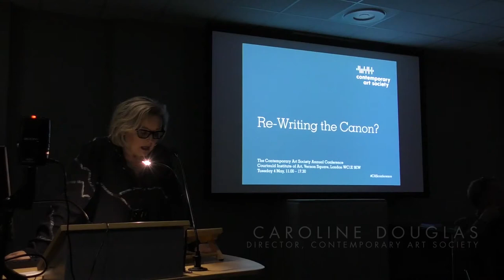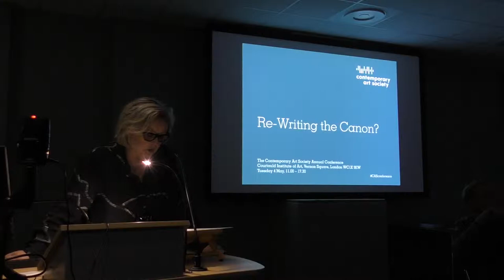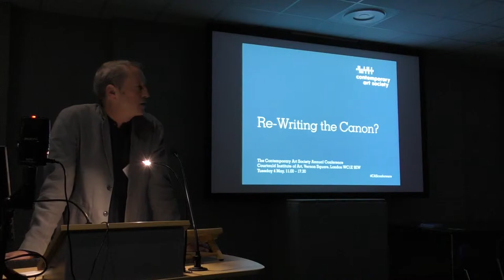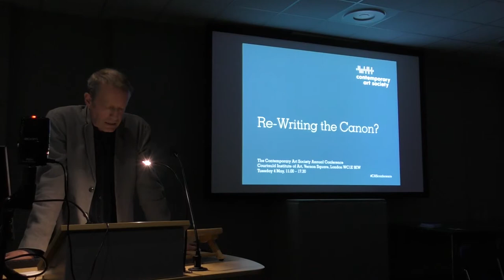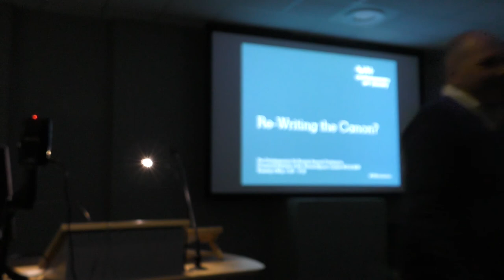CAS Annual Conference: Re-Writing the Canon? Welcome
Welcome address for the CAS Annual Conference: Re-Writing the Canon?

Tuesday 14 May 2019, The Courtauld Institute of Art, Vernon Square, Penton Rise, London, WC1X 9EW.

The CAS Annual Conference brings together scholars, curators and museum professionals to consider significant recent initiatives in collecting, exhibitions and display, and the issues they raise.

In recent decades, notions of a fixed ‘canon’, or a single narrative in modern and contemporary art has come under question from all sides. Museums and galleries have been at the centre of the debate, playing an active part in revising art history. Modern art as a story of national histories and defined stylistic movements has come under scrutiny, with international museums adopting global, post‐colonial and supra‐national perspectives ranging far beyond the traditional Western‐centric model. Boundaries and hierarchies of value between different art forms have been dismantled. Issues of identity and representation have come to the fore, and renewed attention is being paid to museums’ responsibilities to their local communities.
How can museums keep pace and respond to these new imperatives? What happens when ‘the grand narratives’ are no longer considered fit for purpose? How are collections, exhibitions and displays to be rethought – according to what criteria, and for whom?